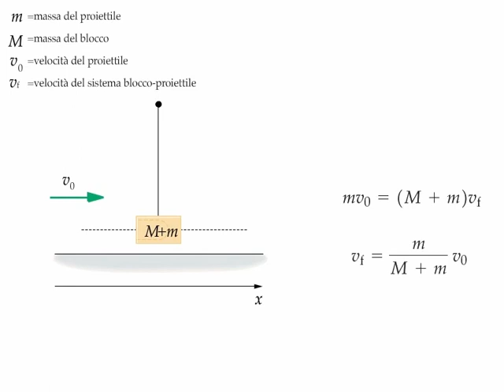pendolo balistico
Descrizione